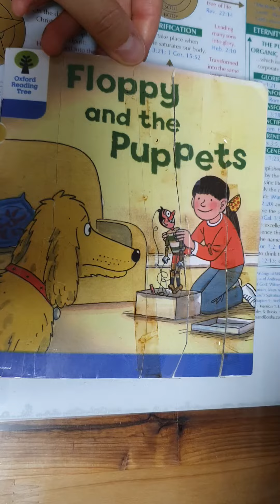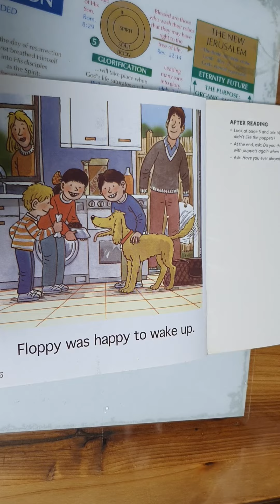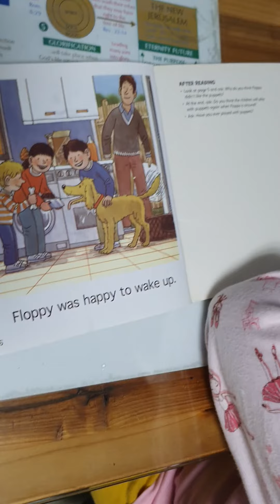[ORT] FLOPPY AND THE PUPPETS